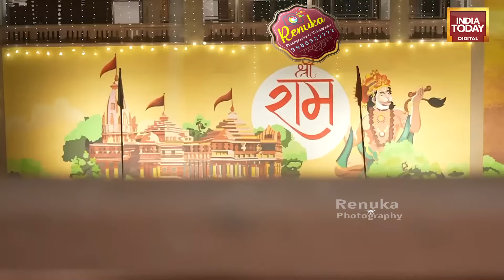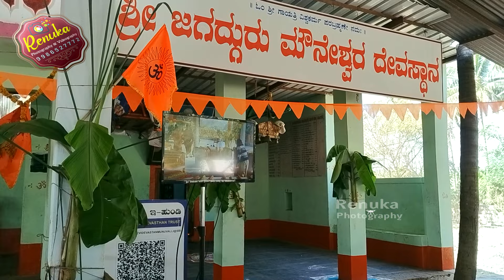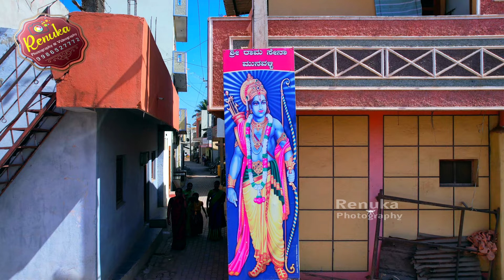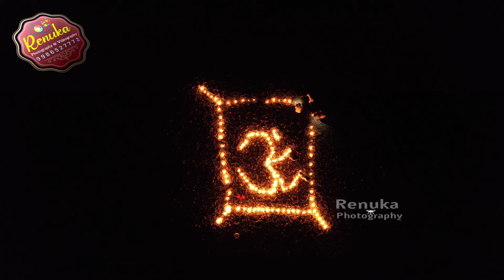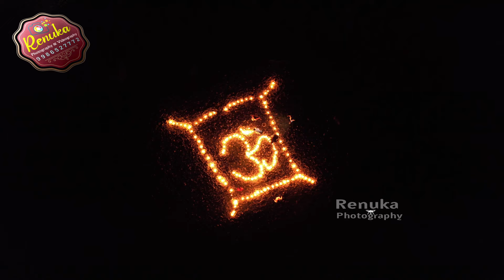Ramotsav Drone VIdeo Munavalli.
Renuka photography
wedding photography
wedding videography
Renuka photography
Munavalli-Dharawad